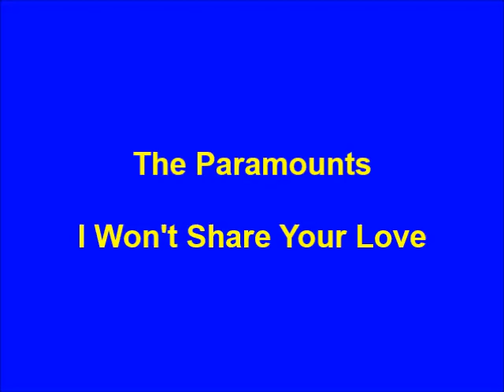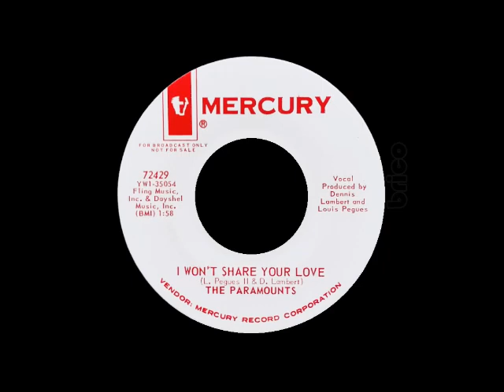The Paramounts - I Won't Share Your Love